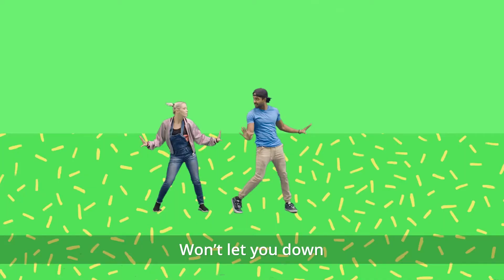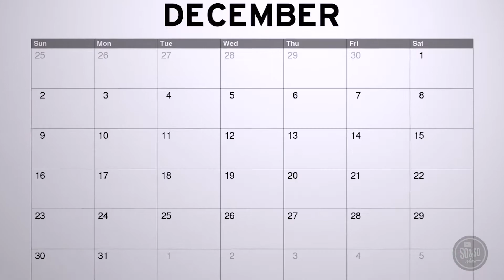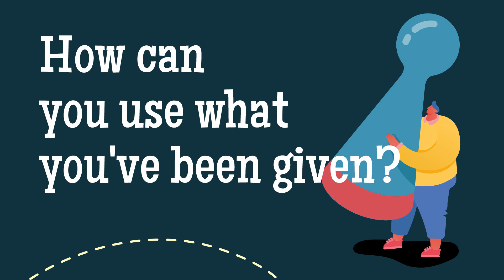4th-6th Online Experience - Jan 24